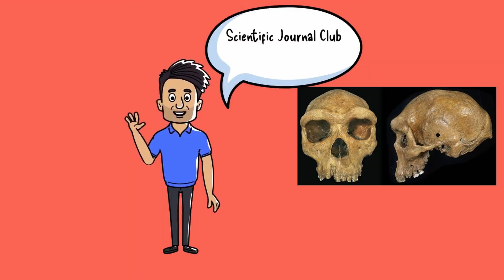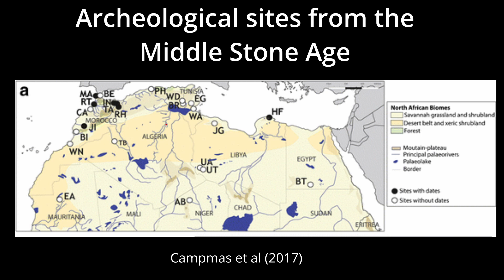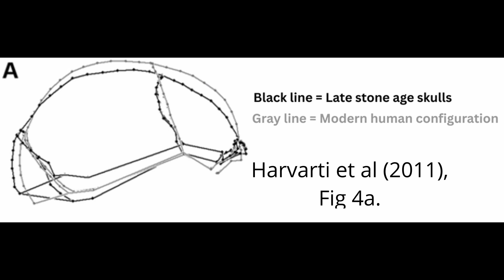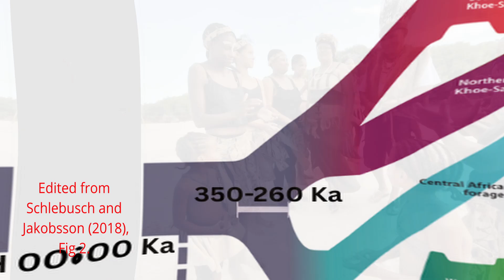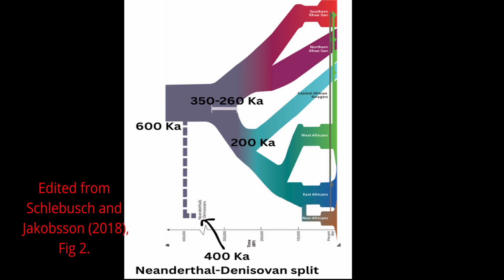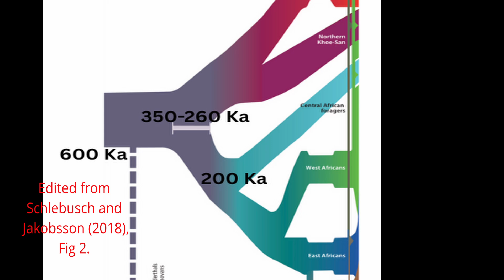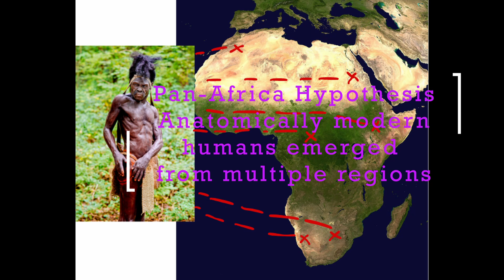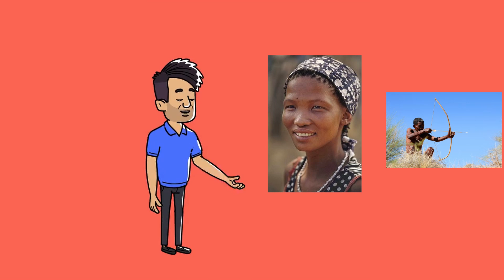Ancient DNA reveals who were the first Humans!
Before the pyramids, before farming, and long before written history, Africa was already the crucible of human evolution. Many narratives of human origins often jump to the 'Out of Africa' migration, but what if we paused and explored the continent's profound story? This episode dives deep into Ancient Africa's secrets, challenging conventional timelines and revealing a vibrant, complex prehistory that fundamentally rewrites our understanding of where we come from. Join us as we uncover the true legacy of our earliest ancestors.

Join us on an incredible journey through the African Stone Age, starting over 300,000 years ago with the emergence of anatomically modern humans. We'll explore the strange mix of archaic and modern traits in early human fossils, uncover how the Stone Age was a continent-wide genetic remix, and examine groundbreaking ancient genomes from Malawi, Tanzania, and Ethiopia that expose surprising cross-continental gene flow. Discover the genetic 'outliers' who preserved deep secrets and delve into the biggest question: How did Anatomically Modern Humans truly arise in Africa? This isn't just a history lesson; it's a thrilling investigation into the evolutionary heart of our species.

Whether you're fascinated by ancient DNA, anthropology, archaeology, or simply love a good scientific mystery, this video unpacks the deep prehistory that textbooks often miss.

Follow on X: [@EvoBio-SJC ]

Publications:
Gibbons, Ann. "World’s oldest Homo sapiens fossils found in Morocco." Science (2017).

Campmas, Emilie. "Integrating human-animal relationships into new data on Aterian Complexity: a paradigm shift for the North African Middle Stone Age." African Archaeological Review 34 (2017): 469-491.

Harvati, Katerina, et al. "The later Stone Age calvaria from Iwo Eleru, Nigeria: morphology and chronology." PLoS One 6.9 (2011): e24024.

Schlebusch, Carina M., and Mattias Jakobsson. "Tales of human migration, admixture, and selection in Africa." Annual Review of Genomics and Human Genetics 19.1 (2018): 405-428.

Skoglund, Pontus et al. “Reconstructing Prehistoric African Population Structure.”

Video and Image sources:
pexels
Bing stock
Google Images

Time Stamps
0:00 - 0:45 - Introduction
0:46 - 2:28 - Rise of Anatomically Modern Humans in Africa
2:29 - 3:40 - The Bantu Expansion can teach us about the Stone Age
3:41 - 5:14 - "Genetic Time Capsules": The Khoe San and Central African Hunter Gatherers
5:15 - 6:03 - Ancient hybrids in South Africa
6:04 - 7:30 - Gene flow in Africa during the Stone Age
7:31 - 8:22 - Outro